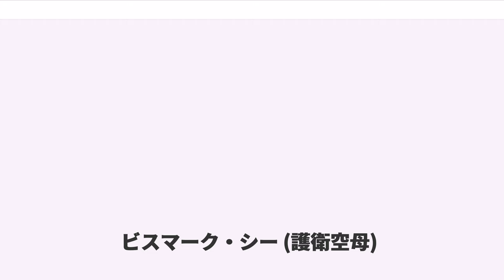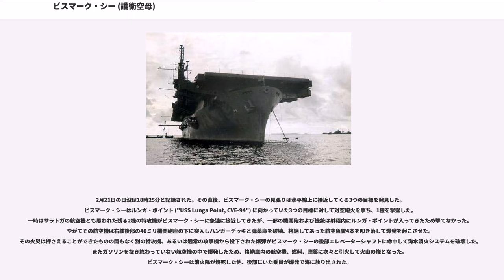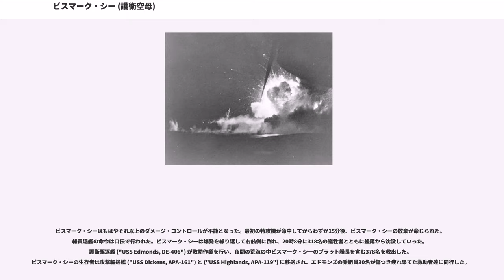ビスマーク・シー (護衛空母)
ビスマーク・シー (USS Bismarck Sea, AVG/ACV/CVE-95) は、アメリカ海軍の護衛空母。カサブランカ級航空母艦の41番艦。艦名はニューギニア北部のビスマルク海に因む。

当初はアリクラ・ベイ (USS Alikula Bay) の艦名であったが、1944年4月17日にワシントン州バンクーバーのカイザー造船所で、夫人（ウォールグレン上院議員の妻）によって進水し、1944年5月16日にビスマーク・シーに改名、5月20日に海軍に移管し、同日J・L・プラット艦長の指揮下就役する。

なお、最初の艦名のアリクラ・ベイは、アラスカ州南東部のアラスカ湾のコロネーション島にあるアリクラ湾にちなむ。以前に建造中のカサブランカ級護衛空母2番艦に名付けられたが、進水前にコーラル・シーに改称され、後にアンツィオに改称されている。

1944年7月から8月にかけて、ビスマーク・シーはカリフォルニア州サンディエゴとマーシャル諸島の間で船団護衛を行う。サンディエゴでの修理および追加の訓練の後にウルシー環礁に向かい、第7艦隊（トーマス・C・キンケイド中将）に合流する。1944年11月12日から11月23日までレイテ島沖での作戦活動に従事し、その後1945年1月9日から1月18日にかけてリンガエン湾上陸作戦に参加した。

2月16日、ビスマーク・シー以下第52任務部隊（少将）の護衛空母群は硫黄島沖に到着し、硫黄島の戦いの支援を開始した。この日は朝から天候が優れなかったものの、90機の艦載機が硫黄島攻撃を行った。2月17日と18日にも出撃を行い、2月19日の上陸作戦に向けての露払いを行った。

この頃、第三航空艦隊（寺岡謹平中将）はアメリカ艦隊への反撃作戦をいくつか講じていたが、彼我の戦力差などを考慮して「少数機の部隊を小刻みに発進させて奇襲を行う」という戦法に決定した。これを受け、第六〇一海軍航空隊は彗星12機、天山8機、零戦12機を攻撃隊として用意して「第二御楯特別攻撃隊」と命名し、八丈島を中継して攻撃することとなった。第二御楯特攻隊2月20日に最初の出撃を行ったが悪天候で引き返し、天候が持ち直した翌2月21日に再び出撃。八丈島に到着後、部隊は5つに小分けされ、15分間隔で硫黄島近海に向かって出撃していった。

ビスマーク・シーはこの時硫黄島の東方海上にあり、第二御楯特攻隊の攻撃で大破した空母サラトガ ("USS Saratoga, CV-3") の航空機を収容した他、ウェーク・アイランド ("USS Wake Island, CVE-65") とナトマ・ベイ ("USS Natoma Bay, CVE-62") の航空機も収容して、艦は航空機であふれかえっていた。ガソリンを抜く暇も無く、航空機は片っ端から格納庫に押し込められていった。

2月21日の日没は18時25分と記録された。その直後、ビスマーク・シーの見張りは水平線上に接近してくる3つの目標を発見した。ビスマーク・シーはルンガ・ポイント ("USS Lunga Point, CVE-94") に向かっていた3つの目標に対して対空砲火を撃ち、1機を撃墜した。一時はサラトガの航空機とも思われた残る2機の特攻機がビスマーク・シーに急速に接近してきたが、一部の機関砲および機銃は射程内にルンガ・ポイントが入ってきたため撃てなかった。やがてその航空機は右舷後部の40ミリ機関砲座の下に突入しハンガーデッキと弾薬庫を破壊、格納してあった航空魚雷4本を叩き落して爆発を起こさせた。その火災は押さえることができたものの間もなく別の特攻機、あるいは通常の攻撃機から投下された爆弾がビスマーク・シーの後部エレベーターシャフトに命中して海水消火システムを破壊した。またガソリンを抜き終わっていない航空機の中で爆発したため、格納庫内の航空機、燃料、弾薬に次々と引火して火山の様となった。ビスマーク・シーは消火隊が焼死した他、後部にいた乗員が爆発で海に放り出された。

ビスマーク・シーはもはやそれ以上のダメージ・コントロールが不能となった。最初の特攻機が命中してからわずか15分後、ビスマーク・シーの放棄が命じられた。総員退艦の命令は口伝で行われた。ビスマーク・シーは爆発を繰り返して右舷側に倒れ、20時8分に318名の犠牲者とともに艦尾から沈没していった。護衛駆逐艦 ("USS Edmonds, DE-406") が救助作業を行い、...